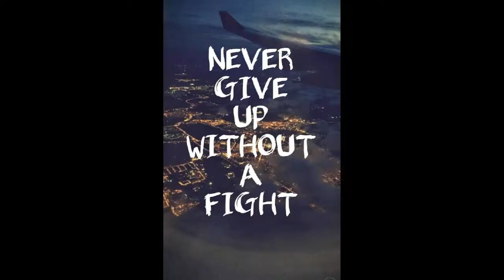HER POWER LEVEL IS OVER 9000!!!